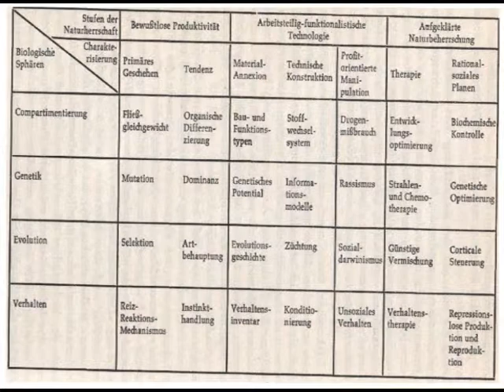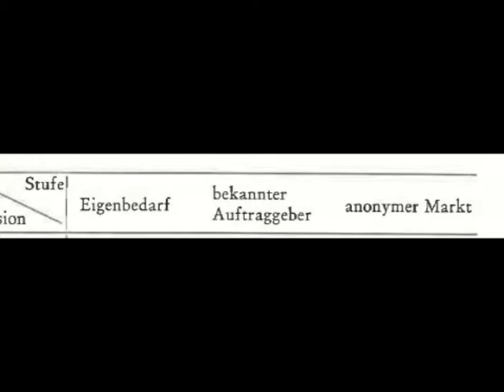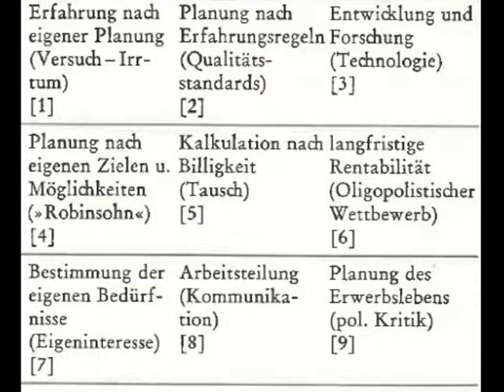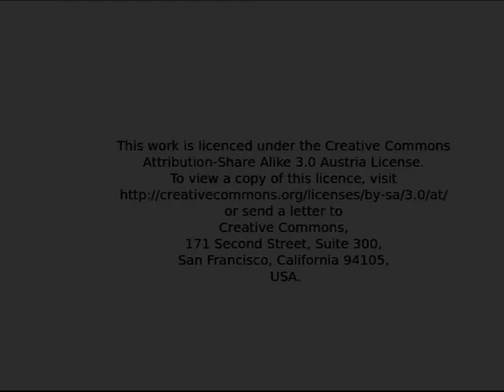Blankertz Ziele Inhalte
Eine Einführung in den Strukturgitteransatz von Blankertz